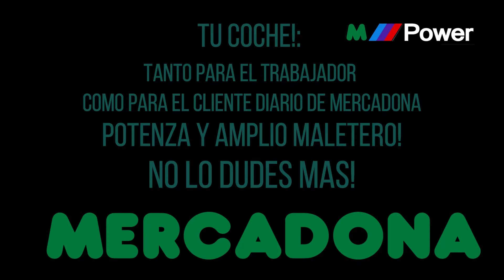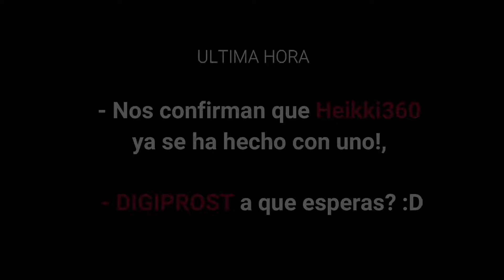MERCADONA POWERED MINI @ Y PORQUE DEBERIAS COMPRARTELO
# Primero te lo muestro y luego lo argumento mientras damos una vuertica a Brands Hatch! Subete!

# SRS SPAIN , la comunidad de los corredores españoles de srs y más!: LINKS ABAJO:
Unete y tendras skins, set ups y compartiras la diversion del simracing con ssetto Corsa!

Vid Producers:
Elikitty, MEONCIO and DEracingx.